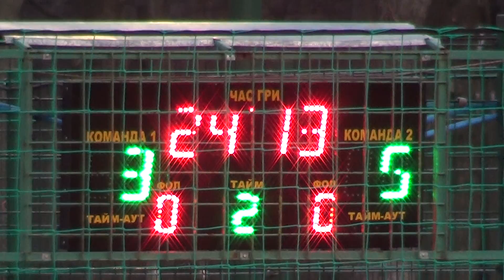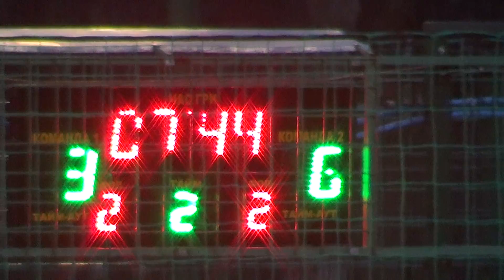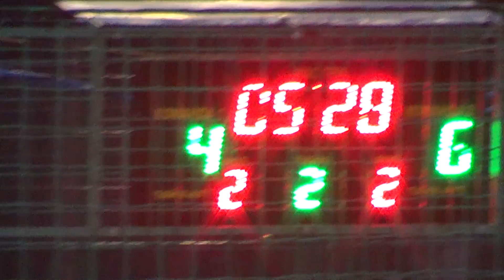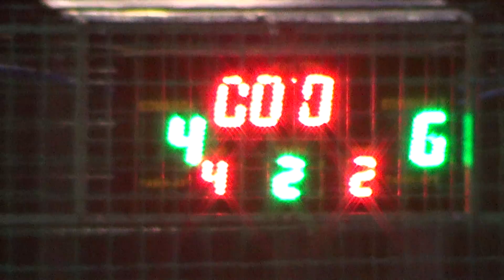4Маяк-Мрия-94 – Az-Auto 2